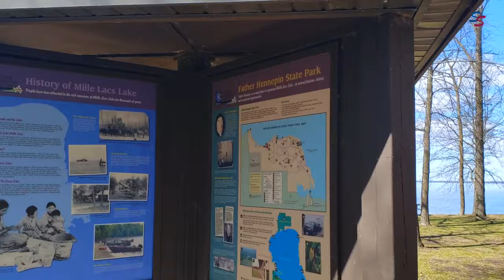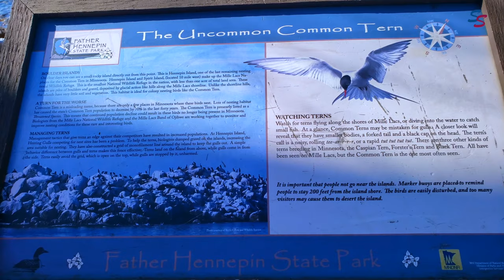Sand beach in Minnesota| USA | Father Hennepin State Park | Sarvesh Safari | Tamil Vlog